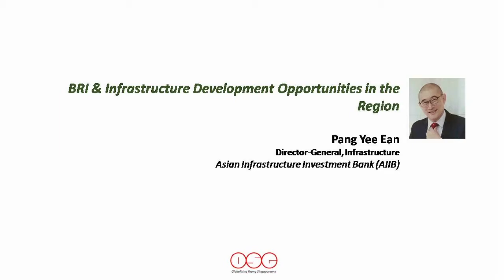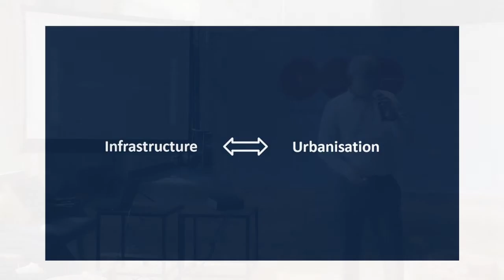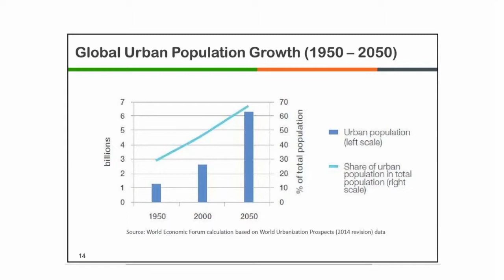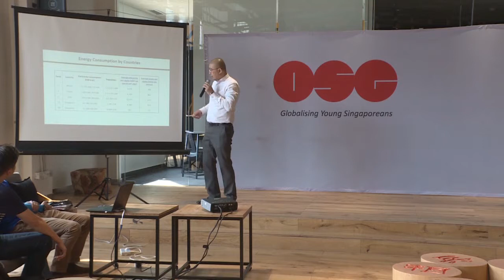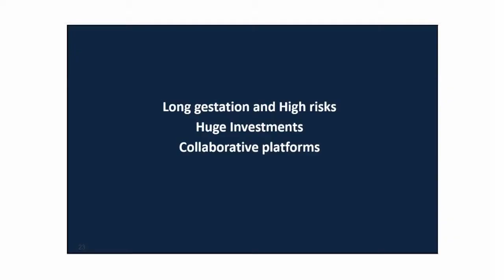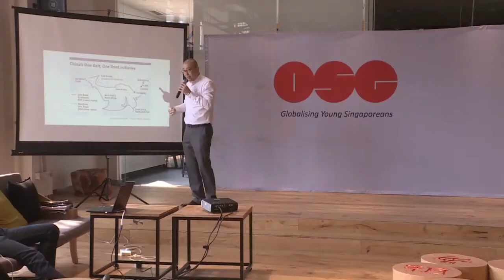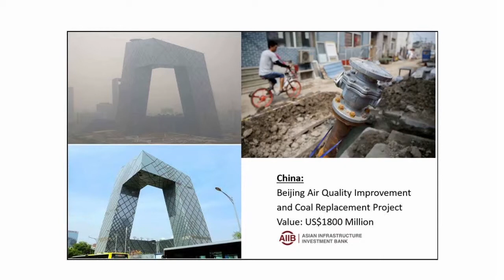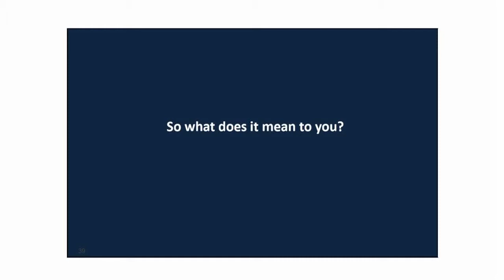OSG Talk#10 Pang Yee Ean - BRI and Infrastructure Development Opportunities in the Region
DescriptionOSG Talk#10 - Pang Yee Ean, Director General of Infrastructure Investment, AIIB shared with OSG audience the status and trends of urbanization globally and in key Chinese cities. He also covered some of the significant projects that were supported or funded by AIIB which are aimed at eradicating and improving the lives of people along the countries covered by BRI.